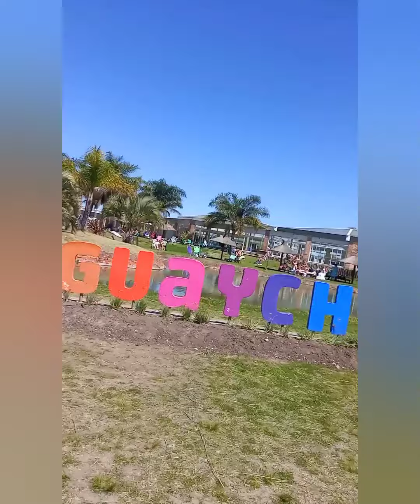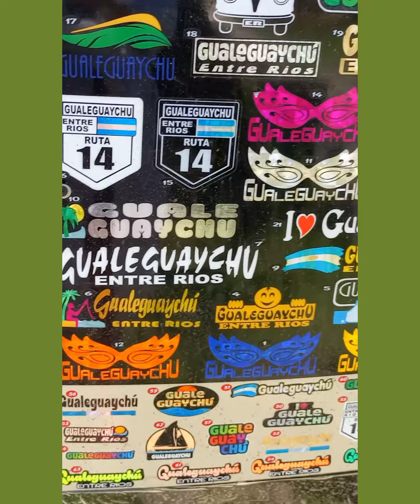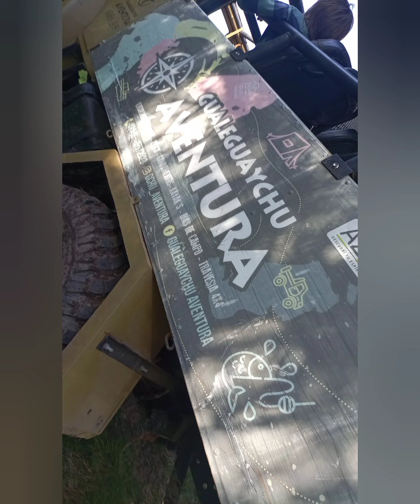TERMAS GUAYCHU SET 2022 ENTRE RIOS GUALEGUAYCHU HERMOSO VIAJE PARAISO